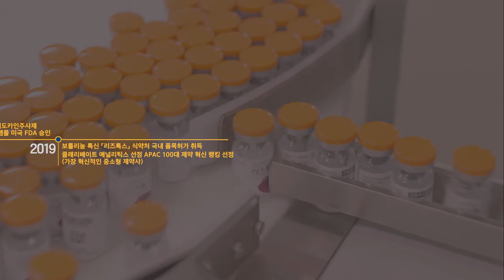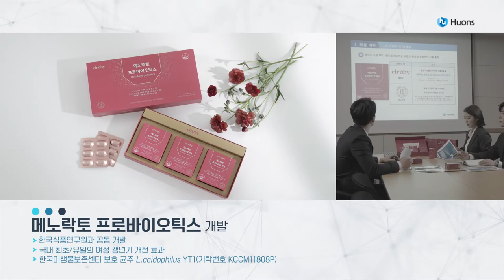휴온스그룹 기업 홍보 영상(2021, 국문_Short) / HUONS GROUP COMPANY INTRODUCTION VIDEO (2021, KOR)